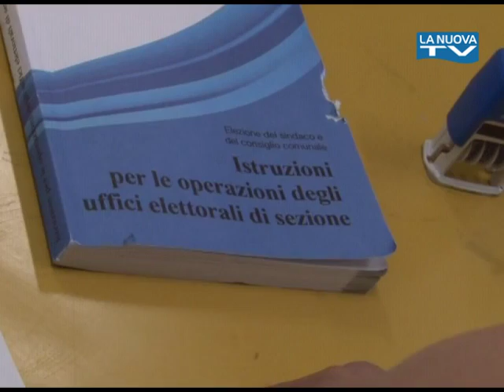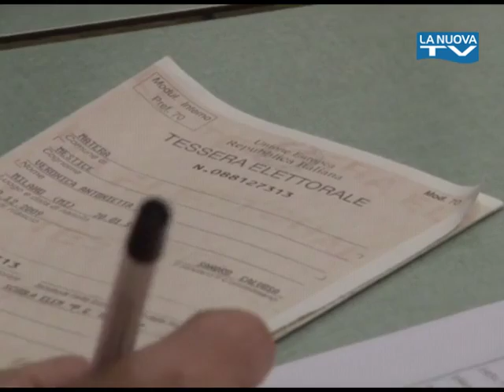Servizio La Nuova TG "Donne elette" 04-06-2015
Sono trentuno, in attesa dell'esito del ballottaggio di Matera, le donne elette negli altri cinque comuni dove si poteva optare per la doppia preferenza di genere.